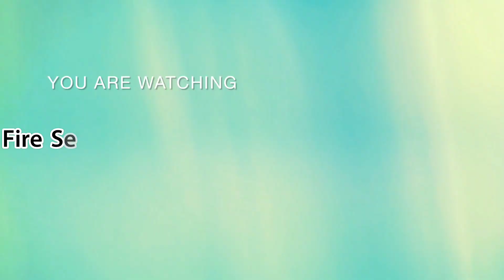港鐵手機應用程式之「運動OUTDOOR FUN」遊戲